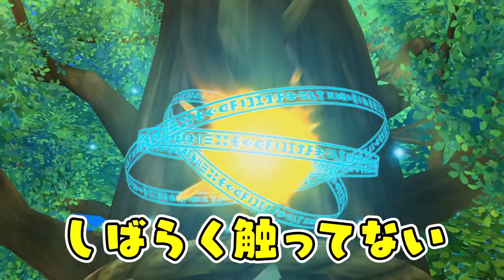ひさびさにはじめました 妖怪ウォッチ１ Part 1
※問い合わせの多い機材はコチラをつかってます↓
　クロマキー用 背景 グリーン/ブルー
    猫耳ヘッドホン Somic G951S-PINK

COM3D2

BGM
DOVA-SYNDROME